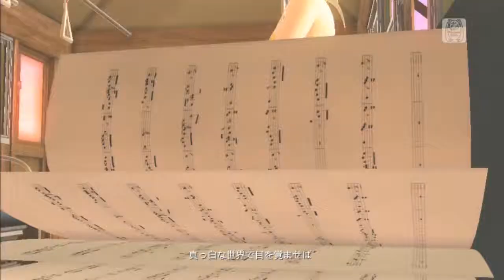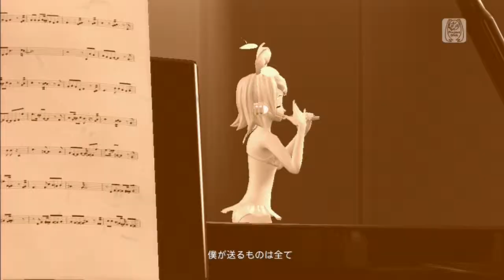Though a Song is Formless Rin Polkadot